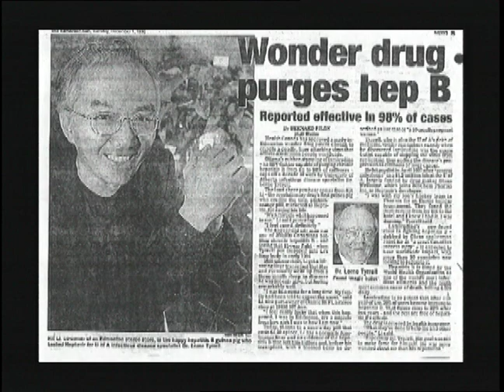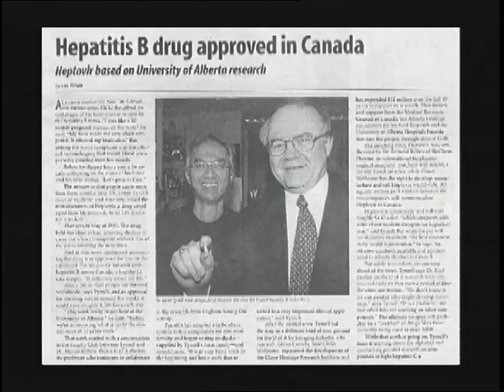University of Alberta 2001 Distinguished Alumni Award D. Lorne Tyrrell, ’64 BSc, ’68 MD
An outstanding research scientist who brought international attention to the University of Alberta when he developed the world's first oral antiviral drug for the treatment of hepatitis B, Dr. Lorne Tyrrell ('64 BSc, '68 MD) won the Alberta Science and Technology Leadership Award in 1993 and the University's highest research honour, the J. Gordin Kaplan Research Prize in 1998. He is also a respected teacher, the winner of numerous teaching awards in the Faculty of Medicine, where he has taught since 1975, and of the University's Rutherford Teaching Award.